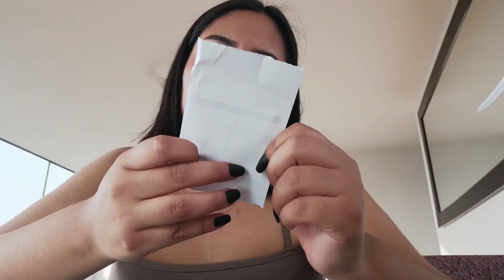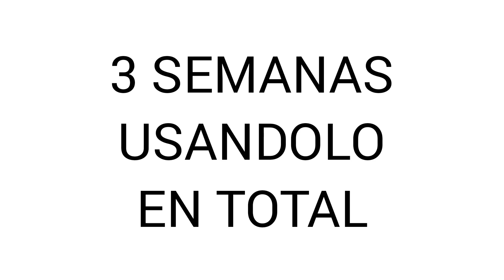PROBANDO EL REPARADOR LABIAL DE ISDIN!! MIS LABIOS MURIERON?? NO GASTES TU DINERO!! | ItsLuciaaguero